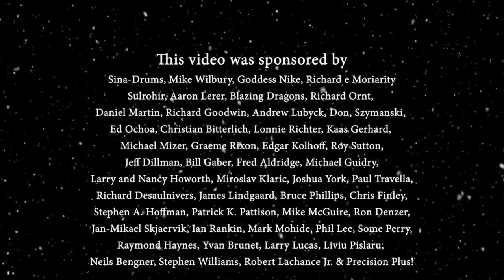Feliz Navidad (rock version); By Andrei Cerbu, Andreea Munteanu, Kalonica Nicx, Robert Ciubotaru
We wish you all a Merry Christmas from all of our hearts!! Here you have a well-known song by the world, made in a rock way, where happiness rules, as craziness too! Please enjoy!

Andrei Cerbu

Andreea Munteanu

Kalonica Nicx

Robert Ciubotaru